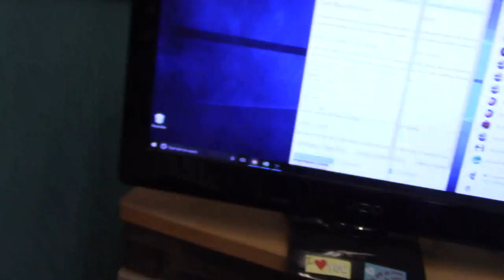2017 GOLD Standard Football Team Randomizing GB